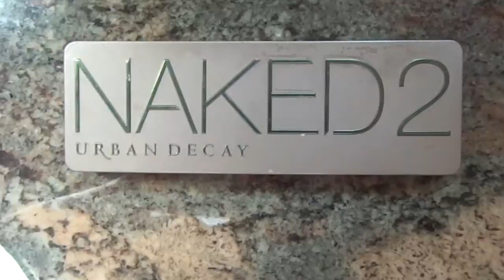My Go-to Makeup Tutorial (sped up)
Products used (in order):
-Maybelline FitMe Foundation (Shade 225)
Makeup Forever Ultra HD Concealer (Shade Y23)
Kat Von D Lock-it Tattoo Concealer (#24)
Urban Decay Naked 2 Palette (Foxy)
Ulta Complete Eye Palette Indie
Cynthia Rowley Eye Book
Urban Decay Naked 3 Palette (Factory)
                                                     (Darkside)
                                                     (Mugshot)
Urban Decay Eyeshadow (Sellout)
NYC Liquid Eyeliner (887 Extreme Black)
L'Oreal Wear Infinite Studio Secrets Eyeshadow Quad (821 Neutrals)
Urban Decay Naked 2 Palette (Blackout)
Neutrogena Healthy Volume Waterproof Mascara (Black/Brown)
Covergirl PerfectBlend Eye Pencil (Black/Brown)
Revlon Matte Powder Blush (Blushing Berry)
L'Oreal Colour Riche Balm (118 Pink Satin)
Marc Jacobs Lip Gel (Strange Magic)

LINKS